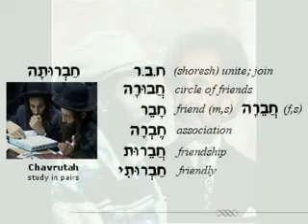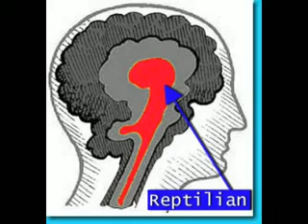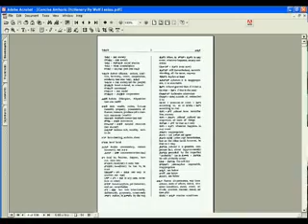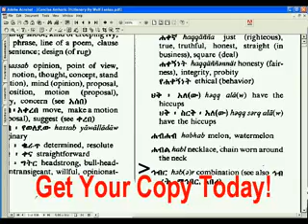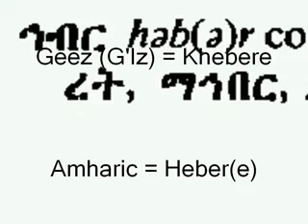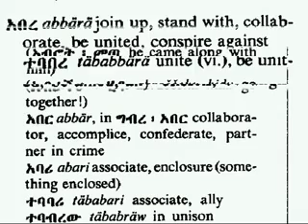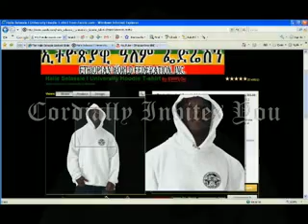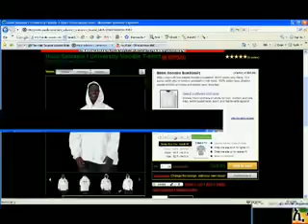RASTAFARI BROTHERHOOD CHABERIM Amharic Bible Studies part1 NEW